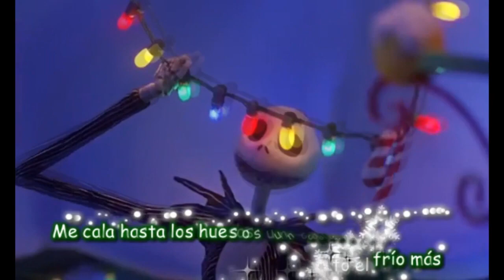(Especial de Navidad) Jack Que Es Cover en Español Latino